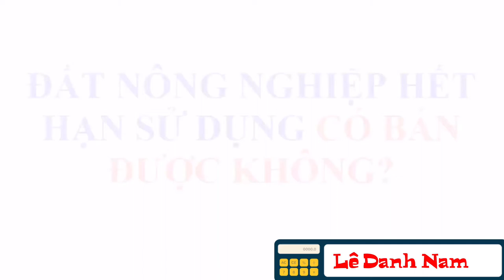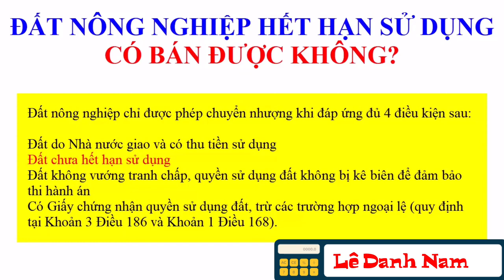Giải đáp về Đất nông nghiệp có thời hạn 50 năm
Thứ nhất, về điều kiện chuyển nhượng đất nông nghiệp.
- Phải là đất nông ngiệp được nhà nước giao có thu tiền bởi  Điều 169 luật Đất đai 2013 quy định đất nông nghiệp được Nhà nướcđất được  giao có thu tiền sử dụng đất mới được chuyển nhượng quyền sử dụng đất theo quy định của pháp luật.
- Phải còn thời hạn sử dụng đất bởi khoản 1 Điều 188 Luật đất đai 2013 quy định như sau:

1. Người sử dụng đất được thực hiện các quyền chuyển đổi, chuyển nhượng, cho thuê, cho thuê lại, thừa kế, tặng cho, thế chấp quyền sử dụng đất; góp vốn bằng quyền sử dụng đất khi có các điều kiện sau đây:
a) Có Giấy chứng nhận, trừ trường hợp quy định tại khoản 3 Điều 186 và trường hợp nhận thừa kế quy định tại khoản 1 Điều 168 của Luật này;
b) Đất không có tranh chấp;
c) Quyền sử dụng đất không bị kê biên để bảo đảm thi hành án;

d) Trong thời hạn sử dụng đất."
Như vậy, nếu đất trồng lúa của gia đình bạn là đất được Nhà nước giao có thu tiền sử dụng đất nhưng đã hết hạn sử dụng đất thì sẽ không được chuyển nhượng quyền sử dụng đất.
Thứ hai, về việc bồi thường khi nhà nước thu hồi đất sử dụng không đúng mục đích.
Khi đất sử dụng không đúng mục đích mà đã bị xử phạt vi phạm hành chính về hành vi sử dụng đất không đúng mục đích mà tiêp tục vi phạm thì bị thu hồi theo quy định tại điểm a khoản 1 Điều 64 luật Đất đai 2013 như sau:

1. Các trường hợp thu hồi đất do vi phạm pháp luật về đất đai bao gồm:
a) Sử dụng đất không đúng mục đích đã được Nhà nước giao, cho thuê, công nhận quyền sử dụng đất và đã bị xử phạt vi phạm hành chính về hành vi sử dụng đất không đúng mục đích mà tiếp tục vi phạm;"
Mà Điều 82 luật Đất đai 2013 quy định về các trường hợp nhà nước thu hồi đất không được bồi thường về đất như sau:
"Nhà nước thu hồi đất không bồi thường về đất trong các trường hợp sau đây:
1. Các trường hợp quy định tại khoản 1 Điều 76 của Luật này;
2. Đất được Nhà nước giao để quản lý;
3. Đất thu hồi trong các trường hợp quy định tại Điều 64 và các điểm a, b, c và d khoản 1 Điều 65 của Luật này;

4. Trường hợp không đủ điều kiện cấp Giấy chứng nhận quyền sử dụng đất, quyền sở hữu nhà ở và tài sản khác gắn liền với đất theo quy định của Luật này, trừ trường hợp quy định tại khoản 2 Điều 77 của Luật này."
Như vậy, khi đất sử dụng không đúng mục đích mà bị Nhà nước thu hồi thì sẽ không được bồi thường về đất.